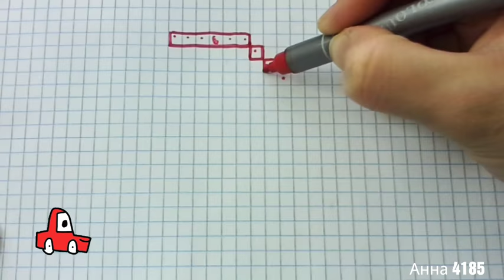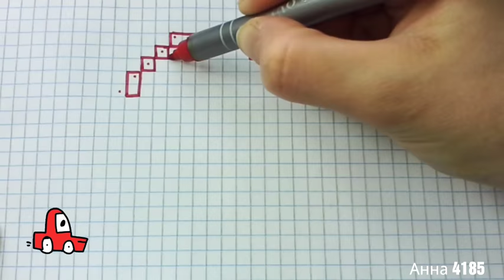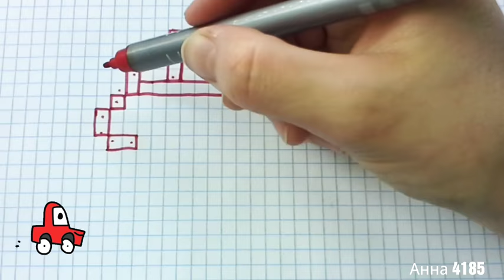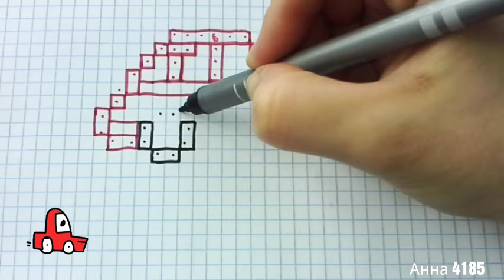Как нарисовать машину по клеточкам/машинка/рисовать